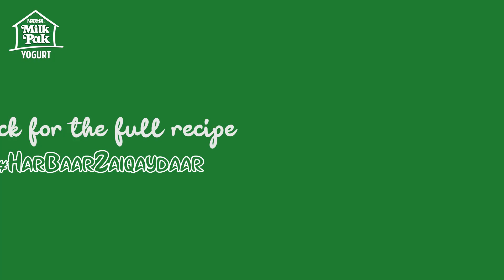Painda Gosht made with NESTLÉ MILKPAK YOGURT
Use NESTLÉ MILKPAK YOGURT to make a delicious Painda Gosht everytime!